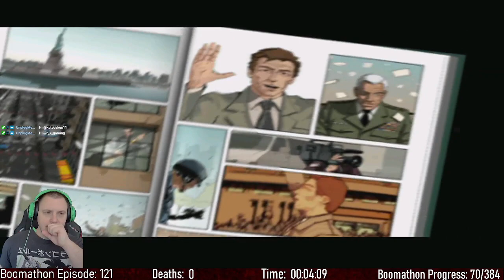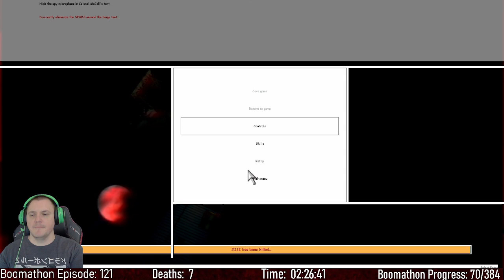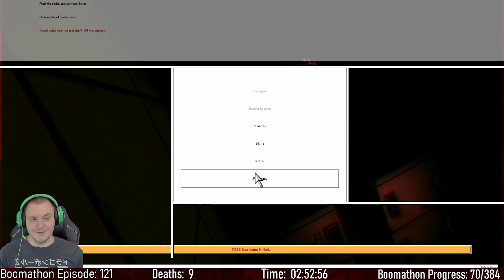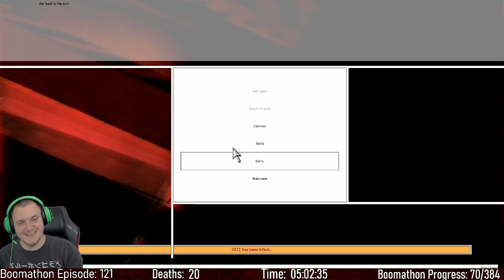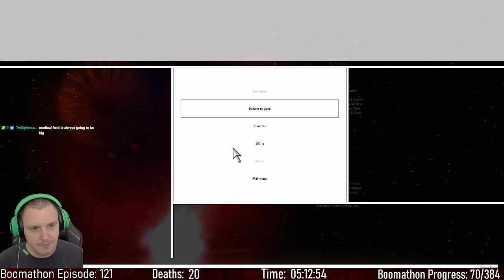Boomathon - Episode 121: XIII (2003)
Boomathon - Episode 121: XIII (2003) Full Playthrough

BOOM-athon
Join me as we attempt to tackle every Boomer Shooter/Retro FPS ever made! Progress, as well as ratings, thoughts, deaths, and time to complete will all be tracked on our official BOOM-athon website below!

No time to watch videos, but want to stay updated on progress? I got a Twitter!

Don't care for Twitter? We also have a Discord!